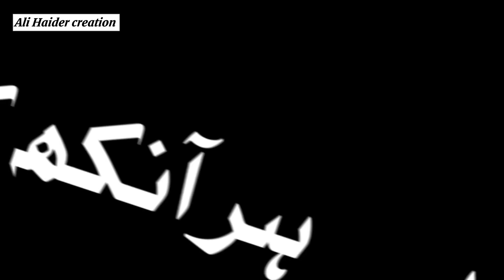Hoga Ya Hussain || Nadeem Raza Sarwar || new noha 2023 || Noha Whats app status 🙌❤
Dosto ap kyy liye new whats app status haizrr haii please mere channel Ali Haider creation ko zrorr subscribe kren or Bel icon zroor press kren taky new videos ap tkk puhchtii rheee